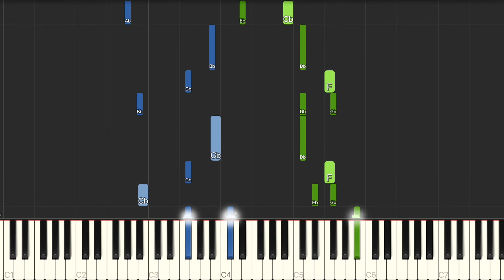許凱 程瀟 第一默契 網劇 你微笑時很美 片尾曲 鋼琴教學 Synthesia 琴譜